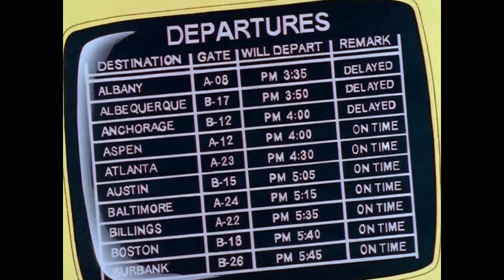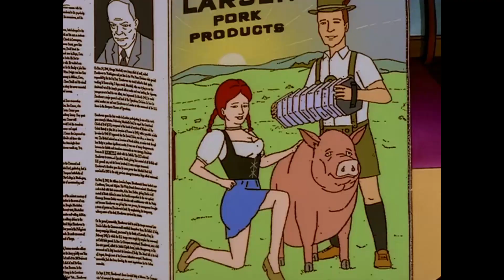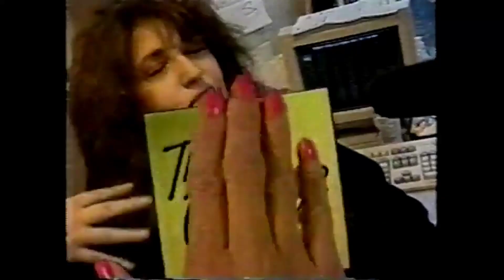Michael Keaton’s Darkest Role on King Of The Hill - Beyond Batman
A look back at Michael Keaton as Trip Larson in the infamous King Of The Hill Episode "Pigmalion"